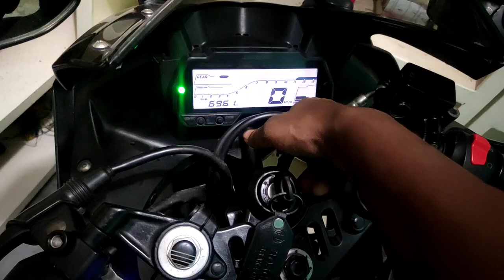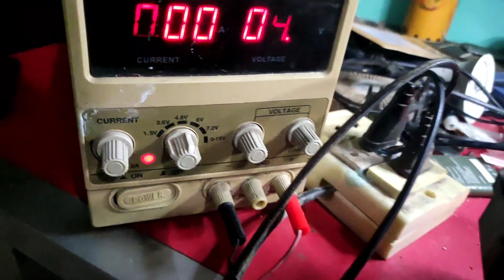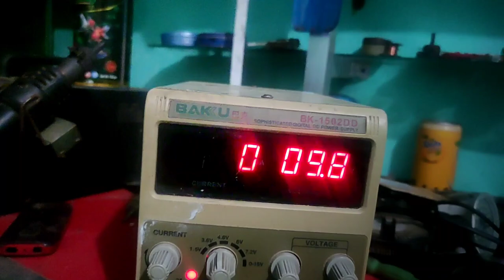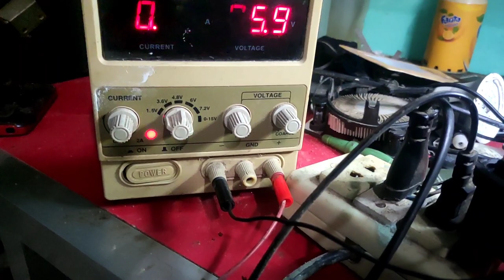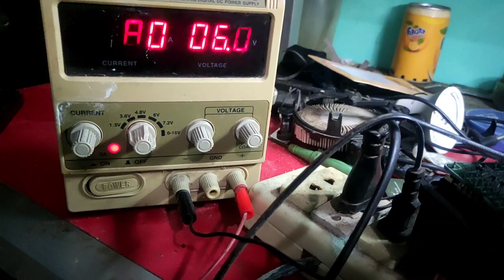R15v3 Abs ব্রেক কাজ করেনা | R15 Abs Motor Repair | R15v3 Brake Problem Solve | Gorib Biker MotoVlog